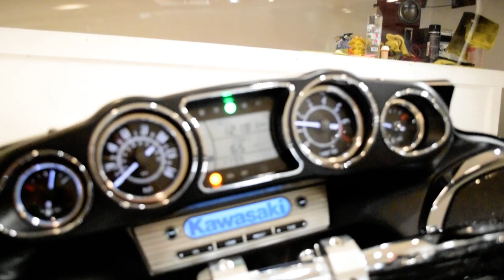2017 Kawasaki Vulcan 1700 Voyager ABS | Used motorcycle for sale at Monster Powersports, Wauconda IL